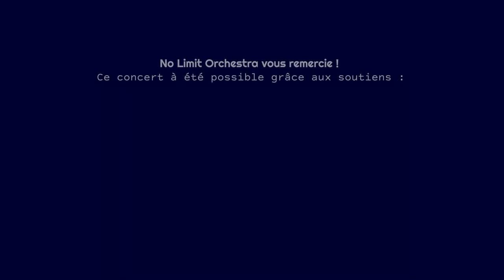Les Aristochats - ♫ - No Limit Orchestra Chamber Ensemble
Music From The Aristochats interpreted by the No Limit Orchestra Chamber ensemble.

Special thanks to City of Soufflenheim.

Special thanks to Magasins Arpèges Armand Meyer.

🇫🇷 Musique des Aristochats par le No Limit Orchestra Chamber ensemble.

Un grand merci à la ville de Soufflenheim.

Un grand merci aux magasins Arpèges Armand Meyer.

Musiciens :
Violon : Laurane Petin
Piano : Sarah Zajtmann

Ingénieur du son :
Thomas Appenzeller

Prise vidéo :
Grégory Massat

Lumières :
Ludovic Louis

Direction artistique :
Frédéric Durrmann